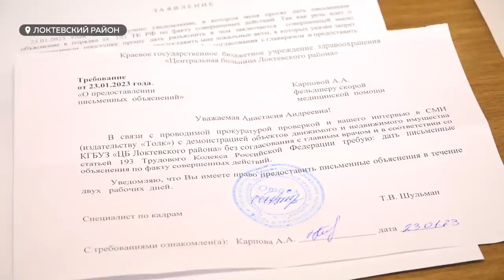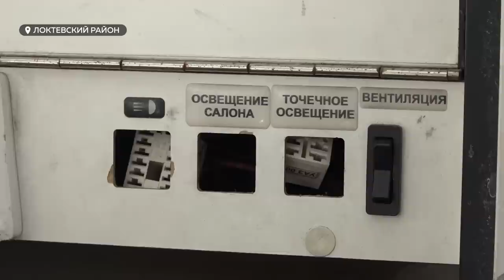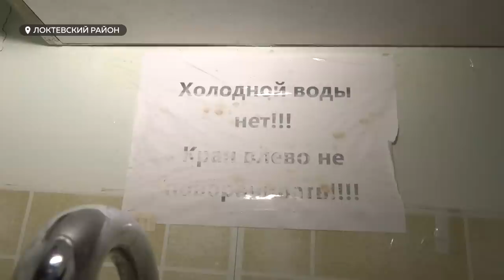В Горняке обостряется конфликт между сотрудниками скорой помощи и руководством больницы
Нашумевшая история разбирательств медиков Локтевского района продолжается. В Горняке между сотрудниками скорой помощи и руководством больницы конфликт обостряется с каждым днем. Неоднократные обращения к управленческому звену ни к чему не приводят. На что еще жалуются фельдшеры, без чьего участия не обошлось, и кто вмешался в конфликт